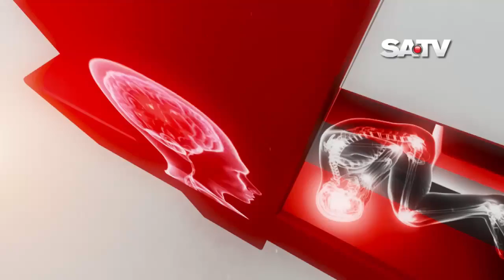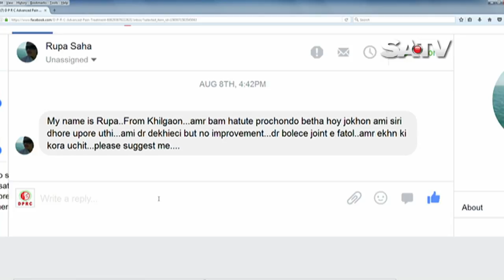DPRC Advanced Pain Treatment on SATV | Ep 163 | Treatment in Bangladesh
SA TV Address:
গুলশান-১, ঢাকা-১২১২,
বাংলাদেশ।